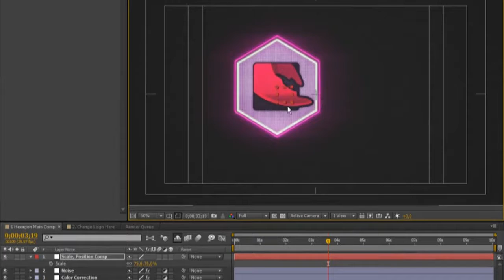Pixel Revealer - After Effects Template | Mega Pack +10 items